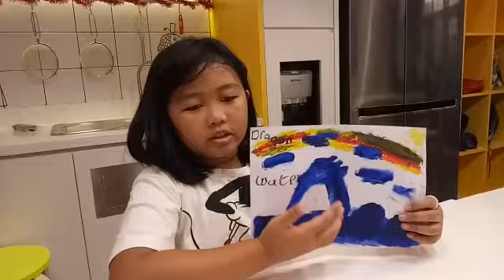Adriya Freesia Kurniawan_201904261029154972_EFChallengeK&T2019